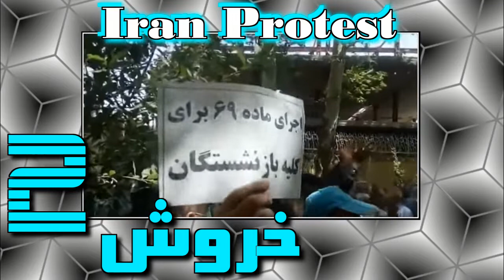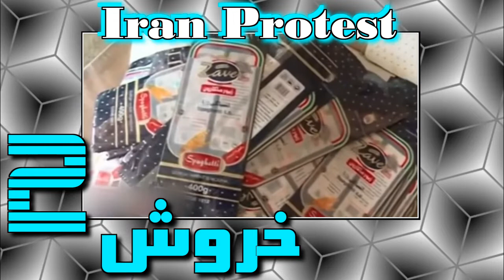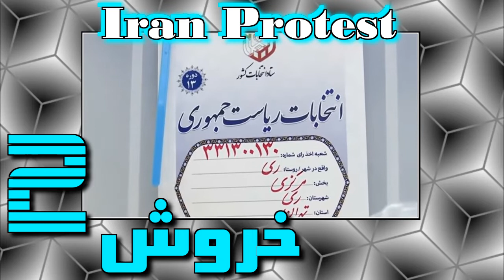Protest in Iran, ایران 2022 « اردیبهشت ۱۴۰۱ »؛